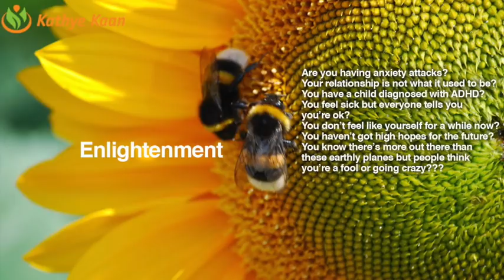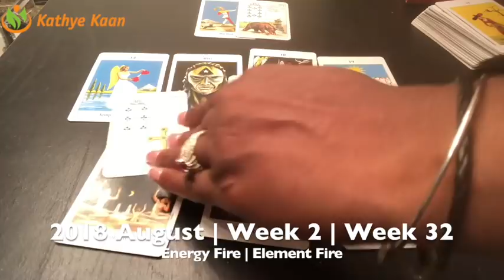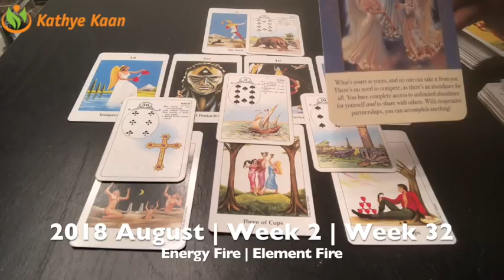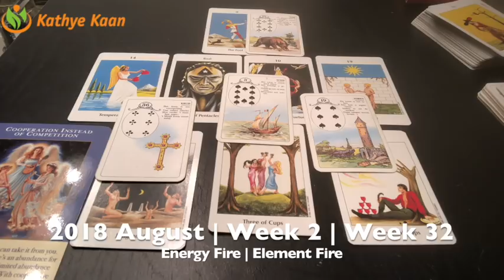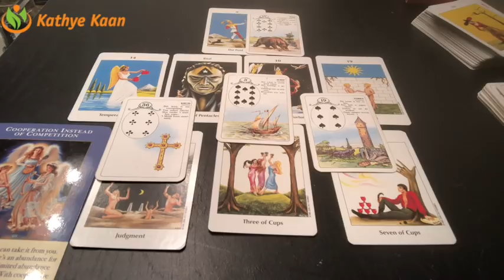VIRGO Weekly Reading Psychic Tarot | Horoscope | Week 32 | AUGUST 6 - 12